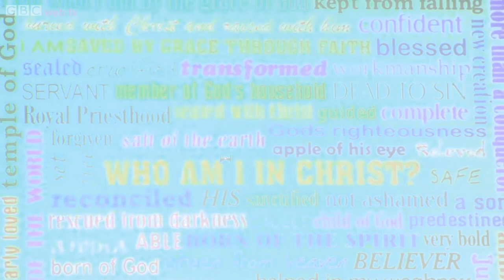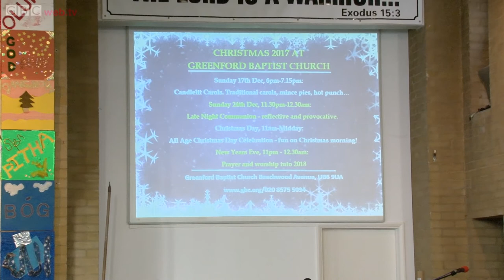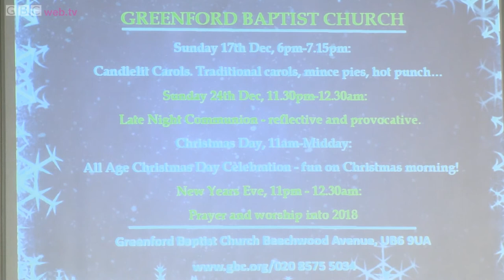Love your Neighbour As Yourself - Galatians 5:14 - Steve Williams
Steve Williams says, "To truly love our Neighbour we need to love who we are - by finding our identity in Jesus."